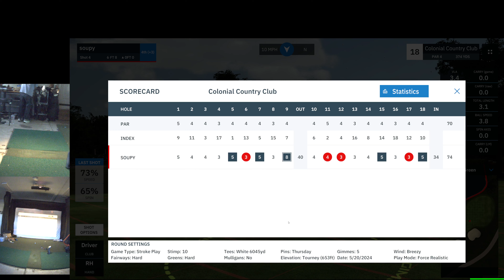web colonial rd1